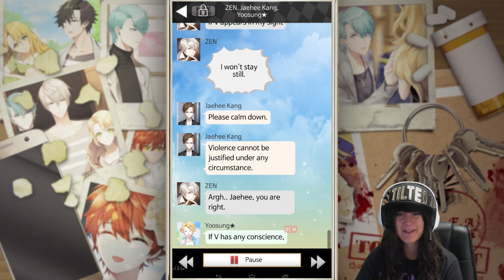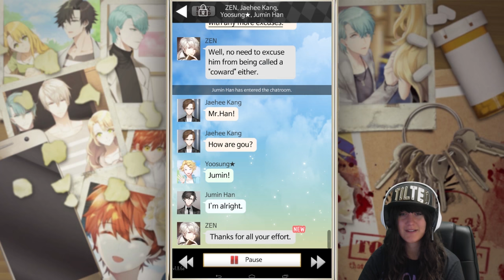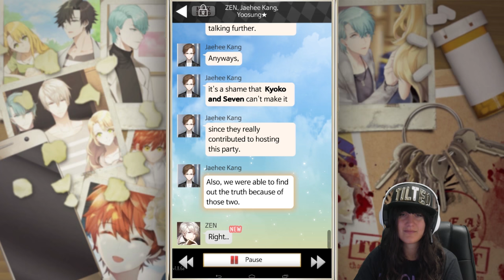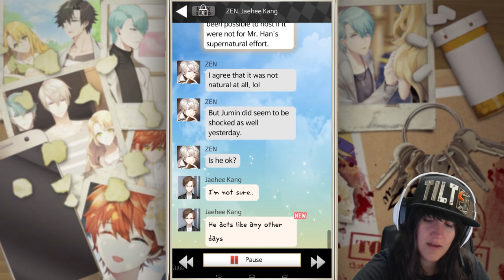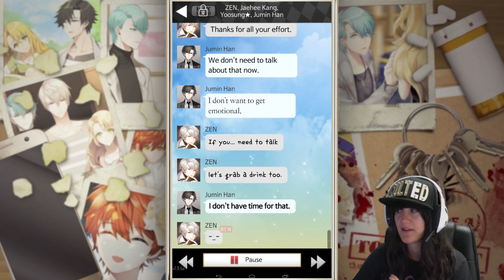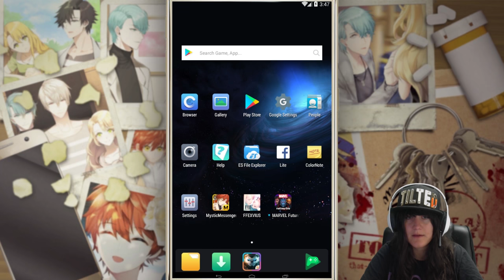Mystic Messenger - 707 Route Good Ending / After Ending pt 1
707 Route Good Ending! Also part of 707's After Ending

Mystic Messenger is a South Korean female oriented visual novel game developed by Cheritz. It was released on July 8, 2016 for Android and August 18, 2016 for iOS.